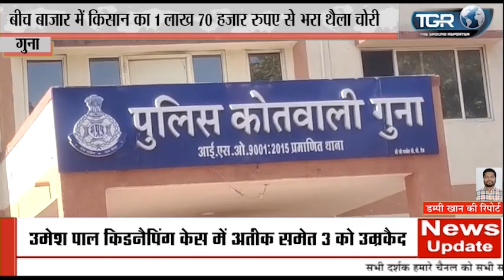बीच बाजार में किसान का 1 लाख 70 हजार रुपए से भरा थैला चोरी